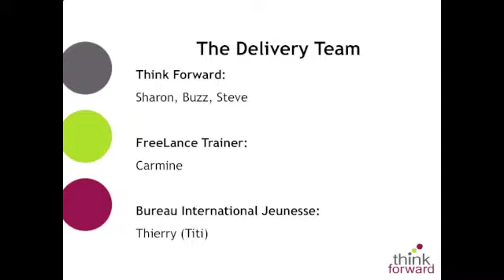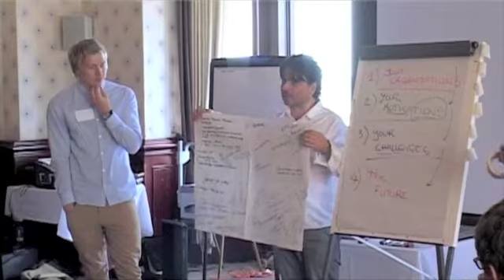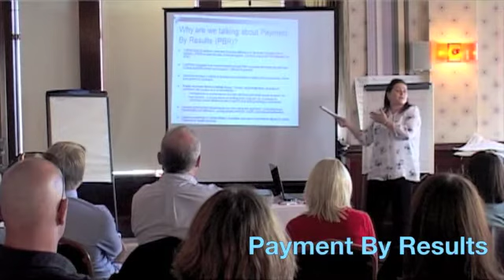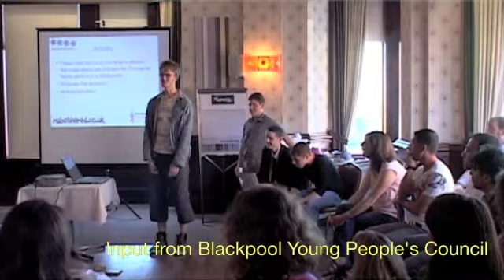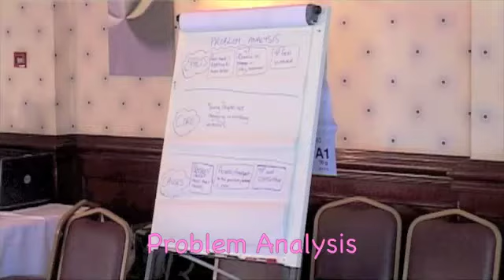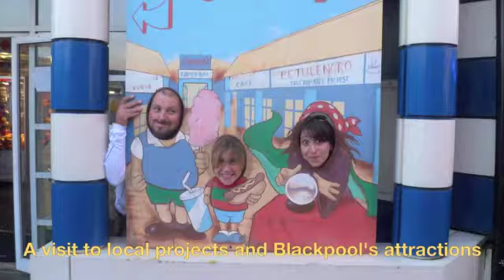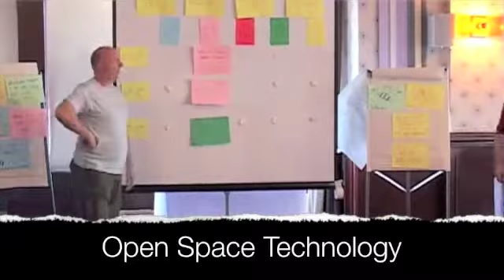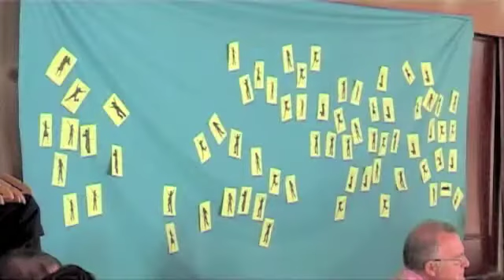Third Sector Second Generation Youth Work Seminar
Capturing the essense of a 3 day seminar ran by Think Forward C.I.C. with European partners and participants.  The seminar provided opportunities for participants to consider shared issues for Third Sector youth provision across Europe using a combination of guest speakers and interactive workshops .